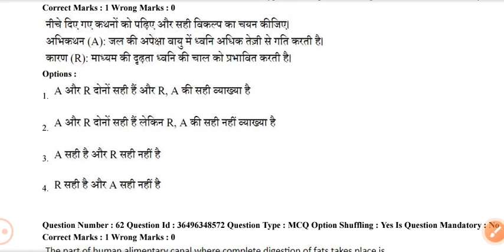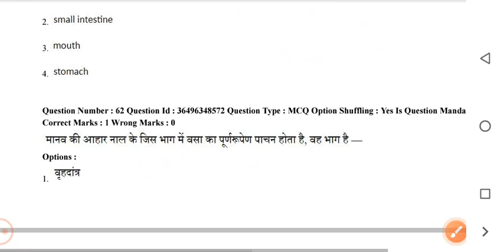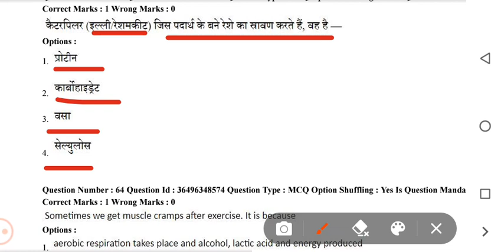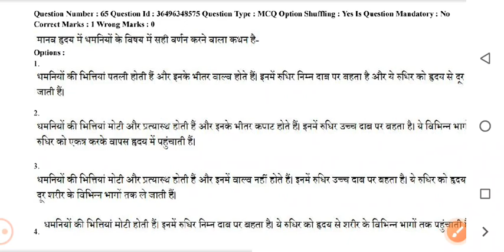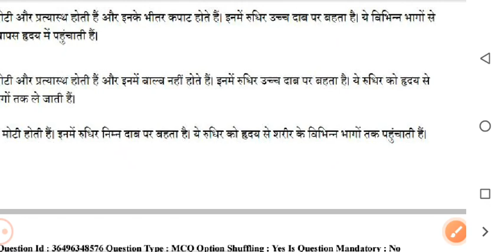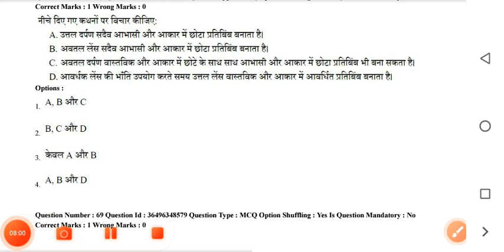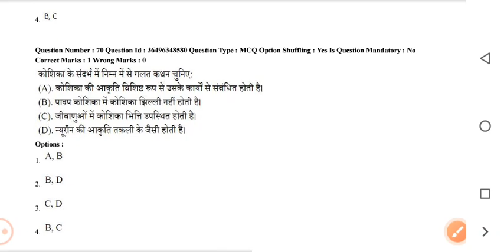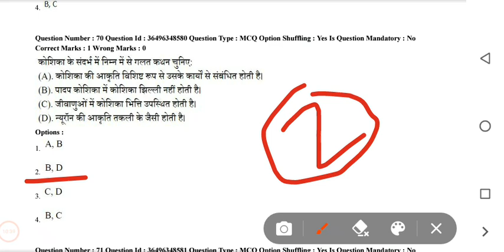CTET 2022–23// CTET Science previous year question paper with solution// CTET science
CTET 2022–23// CTET science// ctet science previous year question with solutions // ctet online exam